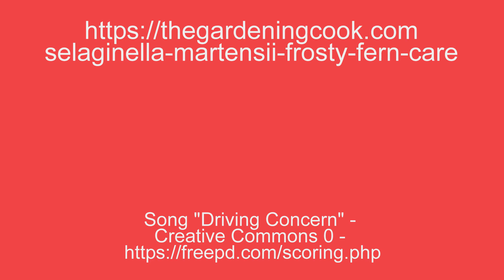Selaginella Martensii How to Grow Frosty Fern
Selaginella kraussiana variegata and its cousin selaginella martensii are known as Frosty Ferns. They are new-comers to the Christmas plants scene.